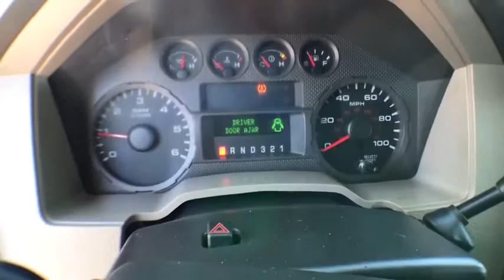2009 Ford F-250 Denver, Arvada, Littleton, Jefferson County, Adams County, CO 31193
Dye Auto: Servicing Denver, Colorado near Arvada, Littleton, Jefferson County, Adams County, CO
2009 Ford F-250  - Stock#: 31193 - VIN#: 1FTSW21589EA15973

Dye Autos
4855 Miller St

I'm not going to lie this 2009 Ford F250 crew cab short box has a huge lift on it with near new 37 tires. This is a real head turner and a rare find! Carfax says this vehicle is an accident free vehicle! * You can save a lot of money and get the best deals on a used car for sale and a used truck for sale from Dye Enterprises * This truck has been inspected for safety and reliability.  * We offer quality extended service contracts and gap insurance.   * We have competitive financing options and the best auto loans from our local credit unions and banks to make your vehicle purchase affordable and fit your budget.  * A free vehicle history Carfax report is available upon request.  * We buy used cars and consign used cars.  * We have a huge selection of used cars for sale and used trucks for sale at our dealership located in Wheat Ridge, CO on I-70 frontage road just west of Kipling.  * Se Habla Espanol! We have bilingual salesmen to best serve you your Spanish speaking needs.  * We strive for clear and direct communication to earn your trust when searching for the best car and truck for you and your families needs.